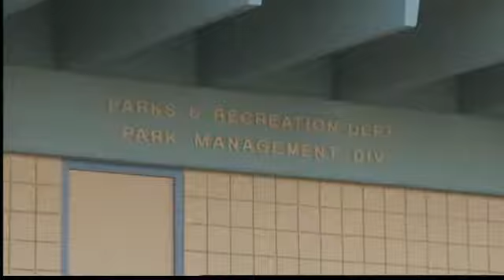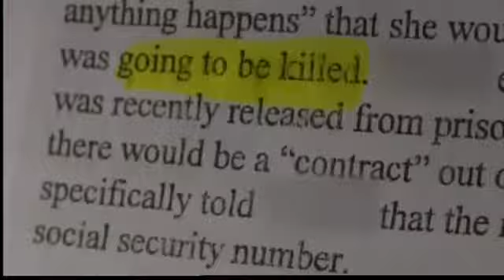Rap sheet no ban to public employment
Another city worker has been arrested, the second one busted in two weeks with a criminal past predating his hiring.